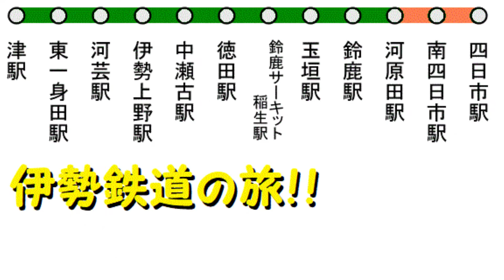【快速みえで行こう（前面展望）】伊勢鉄道の旅⑬ 四日市駅⇒鈴鹿駅⇒津駅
■2022年1月15日に撮影した、伊勢鉄道線の先頭車からの眺めです。

13歳以下の方がご視聴される際は保護者の方とご一緒にご覧ください。

　・Ａパート：To tomorrow （written by FLASH☆BEAT様）
　・Ｂパート：青空空港 （written by かずち　様）